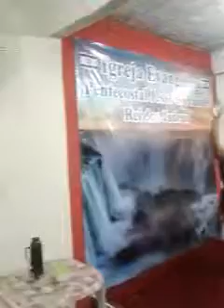1 ANIVERSÁRIO IEPJNRJ Diaconisa Ruth " O escudo" Voz da Verdade 08.04.19 Segunda-feira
PRIMEIRO ANIVERSÁRIO

Vídeo 1

 IGREJA EVANGÉLICA PENTECOSTAL JESUS DE NAZARÉ REI DOS JUDEUS

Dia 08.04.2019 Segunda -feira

TEMA:

Efésios cap 6 vers 15

“ Calçando os pés com a  preparação do evangelho da paz”

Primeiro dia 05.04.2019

Pastor Luis Claudio dos Santos
Missionária Ilka Correa
Pastor Gama Felix
Missionária Lea
Pastor Guimel da Catiele
Missionária Gilda de Menezes
Diaconisa Ruth Lima
Missionária Danielle Gonçalves
Diaconisa Danielle Quintino
William Carreiro

Diaconisa Ruth Lima

Adorando

Uma noite de muitas bênçãos !!!

Rua Ralph Ledsheman número 26 Lote 129 -Santo Expedito -Itaboraí -Rio de Janeiro

Ponto de referência : Rua da Itamusic

Cultos : Terça , Sexta e Domingo
Horário : 19h 30

Sábado - Consagração
Horário : 9 h

 YouTube Professor Psicopedagogo Carlos Alves
DE UM TOQUE NO SININHO PARA RECEBER NOTIFICAÇÕES DIÁRIAS,
E DE O SEU LIKE !!
NO INSTAGRAM @pepeu40
IGTV
NO TWITTER @pepeu40 ou PROF CARLOS ALVES
NO FACEBOOK CARLOS ALVES
PARA QUE MAIS VIDAS SEJAM EDIFICADAS